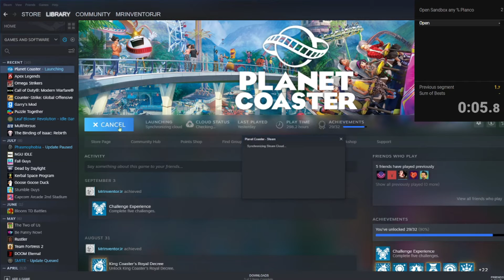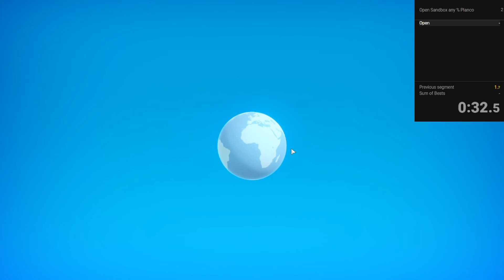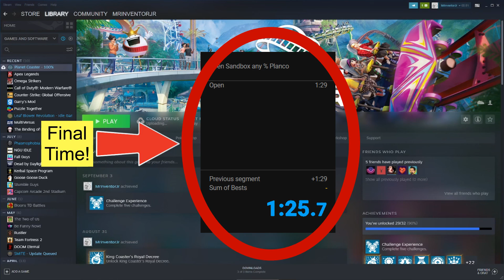How to Open sandbox in planet coaster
Here's a stupid vid i made :)